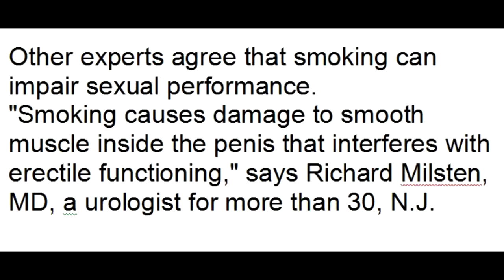Smoking and Sexual Health !! ( ͡° ͜ʖ ͡°) Stoptober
Want Better Sex?   Smoker Passes out having Sex in the Shower !! Smoker Passes out having Sex in Shower!!

"I remember having sex in the shower and feeling like I was going to pass out," he says. That was a turning point. He stopped smoking, started exercising, and began to eat right. After the changes, he had a much greater interest in sex and enjoys it more than ever.

Being able to dump the cigarettes is a real accomplishment -- especially when you consider how smoking can become intertwined with the intimacy of a relationship. Last year, for example, researchers at the University of Arizona began to study couples where at least one member of the relationship smoked.